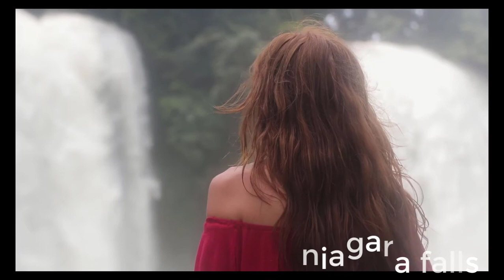NIAGARA FALLS - ONTARIO, CANADA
Niagara Falls is a group of three waterfalls at the southern end of Niagara Gorge, extending the border between the province of Ontario in canada and the state of New York in the United States. The largest of the three is Horseshoe Falls  hich straddles the international border of the 2 countries. The American Falls  Veil Falls lie within the United States.
Located on the Niagara River, the combined falls have the highest flow rate of any waterfall in North America. During peak daytime tourist hours, more than 168,000 of water goes over the crest of the falls every minute.

The falls are 27 kilometres  north-northwest of Buffalo, New York, and 121 kilometres  south-southeast of Toronto, between the twin cities of Niagara Falls, Ontario, and Niagara Falls, New York. Niagara Falls was formed when glaciers receded at the end of the Wisconsin glaciation  and water from the newly formed Great Lakes carved a path through the Niagara Escarpment en route to the Atlantic Ocean.

for any information : let's contract with me by below mail.